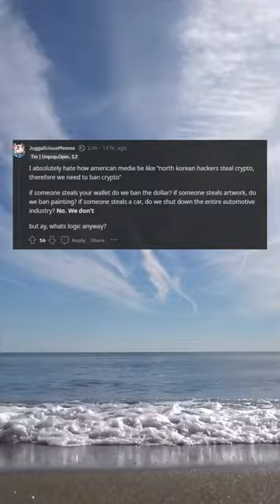North Korea stole as much as $1bn in crypto assets: U.N. report